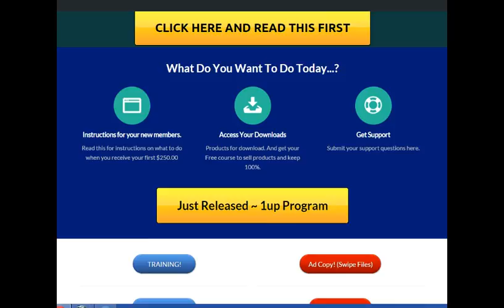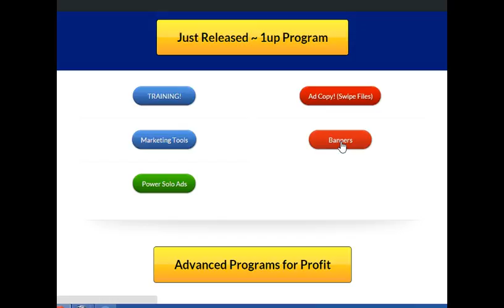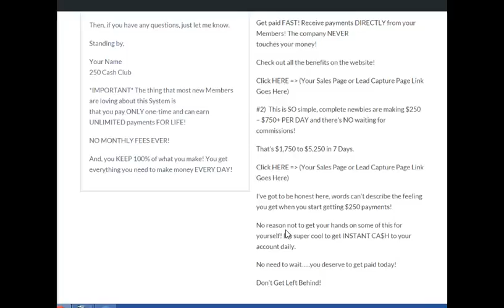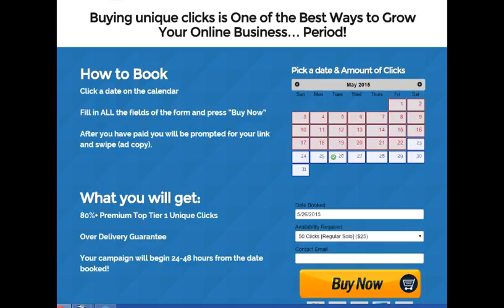Daily Pay Home Business|100% Commissions Payouts|250 Cash Club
Daily Pay Home Business with 100% Payouts.  One of the very best situations in the home business arena is the daily pay home business.
People have a desire to get paid every day if it is all possible.  The great thing is that it is possible with our opportunity.  Our business is the 250 Cash Club.

The 250 Cash Club is a relatively new opportunity with a tremendous potential to help a lot of people make a lot of money.  The potential is real.  The opportunity is a solid one.

The company does not touch your money.  This is a member to member pay program.  You make two sales per week that's $500 per week.  You can start small and then scale up.  With our system you will be able to make money.  You only need to drive people to you website.  Easier said than done right?  No!  We have ways to help you easily drive traffic to your website.  There is guess work that you have to be concerned about.  Our daily pay business is the way to go because it is simple...yet powerful.  250 cash club offers a 100% commission payout program.  Get started today in making the kind of money you always wanted to make.

I’ve got to be honest here, words can’t describe the feeling you get when you start getting $250 payments!

No reason not to get your hands on some of this for yourself! In fact you owe it to yourself to get some of the action.  How cool would it be to get INSTANT CA$H to your account daily.

No need to wait….you deserve to get paid today!

Simple, yet powerful System to make $250-$1,000 a day!

NO Selling!
NO Explaining!
NO Convincing!
NO Talking to Prospects!
NO Hidden Fees!
NO Competition!